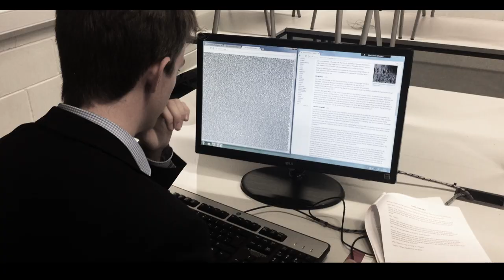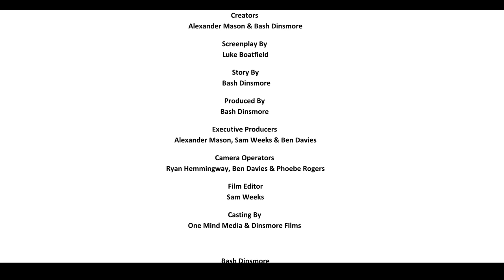Saken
When Stewart DinesMurry, a millionaire businessman, receives word that his family has been kidnapped,  together with his best friend John, they stop at nothing to bring back Stewart's family. Unfortunately Stewart and John face obstacles that set them back.

Short film for Gaby my biggest fan and Cait my fellow leftie :3 !